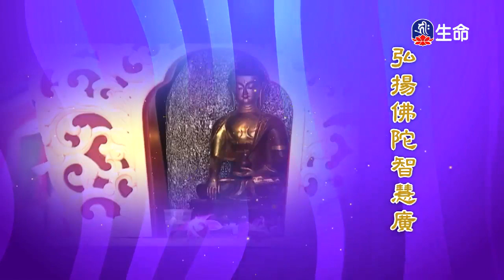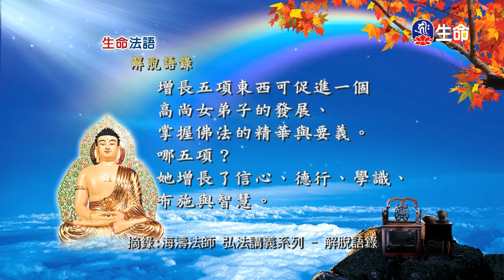⽣命法語(544)～之1_⽣命法語（lifetv_20180313_17:00）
⽣命法語：「⽣命法語(544)～之1」。